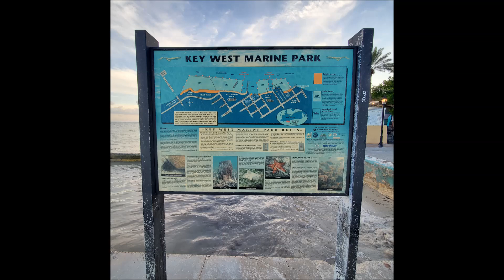Keywest Marine Park Sunset v1